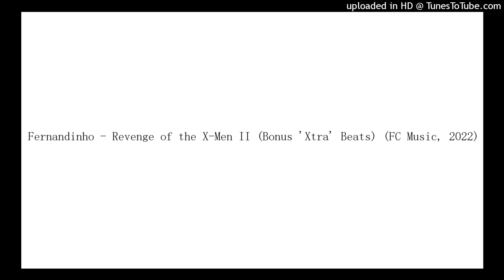Fernandinho - Revenge of the X-Men II (Bonus 'Xtra' Beats) (FC Music, 2022)